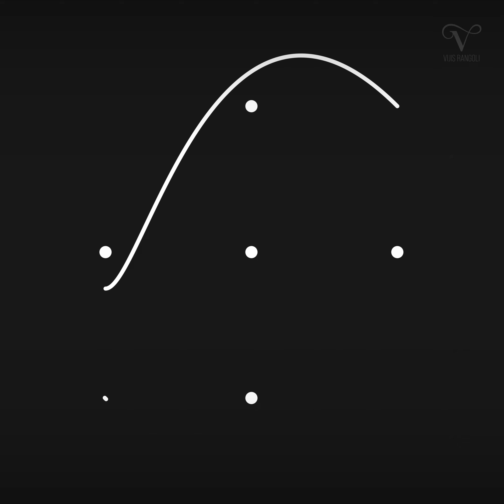24 Super Simple And Easy Sikku Kolam For Beginners And Everyday Use Easy Rangoli & Muggulu Designs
24 Kolam Collections

00:00 3x3 Dots Simple Sikku Kolam 1
0:46 3x3 Dots Simple Sikku Kolam 2
1:35 3x3 Dots Simple Sikku Kolam 3
2:12 3x3 Dots Simple Sikku Kolam 4
2:50 3x3 Dots Simple Sikku Kolam 5
3:30 3x3 Dots Simple Sikku Kolam 6
4:13 2 Dots Simple and Easy Kolam 7
4:41 5 Dots Easy Kolam 8
5:12 5 Dots Easy Kolam 9
5:57 4 Dots Easy Kolam 10
6:31 5 Dots Easy Kolam 11
7:40 3x1 Dots Easy Sikku Kolam 12
8:27 3x1 Dots Easy Sikku Kolam 13
9:16 3x2x1 Dots Easy Sikku Kolam 14
10:22 3x1 Dots Easy Sikku Kolam 15
11:03 3x1 Dots Easy Sikku Kolam 16
12:07 4x3x1 Dots Easy Sikku Kolam 17
13:20 3x1 Dots Easy Sikku Kolam 18
14:20 3x1 Dots Easy Sikku Kolam 19
15:38 4x3x1 Dots Easy Sikku Kolam 20
16:38 4x3x1 Dots Easy Sikku Kolam 21
17:58 5 Dots Simple Kolam 22
18:41 7 Dots Easy Simple Kolam 23
19:30 3x3 Dots Simple Kolam 24